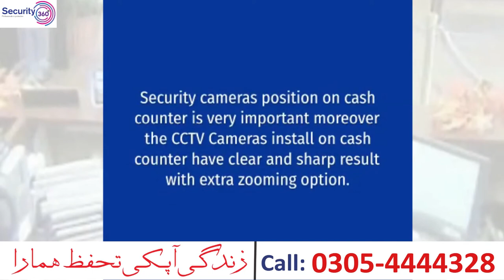Importance of CCTV Camera in Banking Sector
Importance of CCTV Cameras in Banking Sector

Banking sector is most reliable resource where we keep our money to make it safe. We consider it secure institution and it’s their job to keep our money safe. But as we see the biggest and popular robbery happen in banks no doubt banks try their best to maintain their security system for this purpose they hire security guards and install best security system in banks so in case of any emergency, they get rescue services as soon as possible. In order to fulfill this commitment, CCTV Camera surveillance systems are a necessity. With recent innovations in digital technology and IP surveillance, many banks are looking to increase the effectiveness of their security systems.

CCTV Camera Consideration by Bank

In order to protect bank with CCTV Cameras, first of all make a layout that where should install CCTV Cameras, which areas are more sensitive, which areas have to monitor closely etc.  This layout includes everything from entrance to exit, windows, interior, exterior, ATM and Cash counter.

The factors should be considered before installation of CCTV Cameras is followings:

Is there any current security cameras system place in bank to check that rather you want improvement on them or want to switch new technology
How to cover ATM Machine which is 24-hours in use?
CCTV Cameras and their DVR should have the features that bank connect them with Site Police through software so in case of any emergency Police get pop up notification or alert message.
Security cameras position on cash counter is very important moreover the CCTV Cameras install on cash counter have clear and sharp result with extra zooming option.
What security system planning in non-banking hours